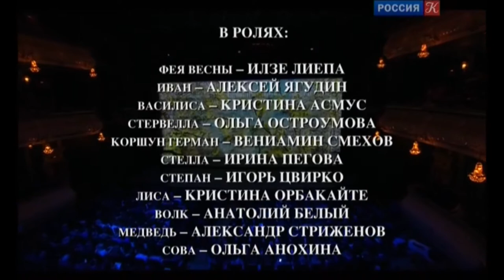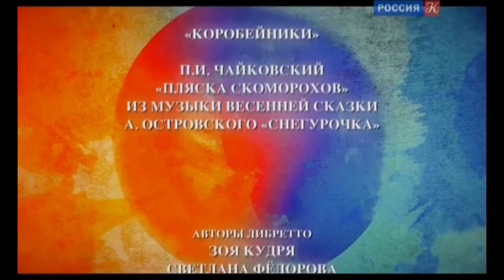Весна священная. "Sacred spring".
Ильзе Лиепа
1 апреля, телеканал «Культура» показал телеверсию гала-спектакля «Весна священная», который с огромной любовью мы сыграли и станцевали 26 марта на Новой сцене Большого театра.
Этот проект мы делали в течение всего года. Мы хотели дать детским любительским коллективам уникальную возможность войти в единое творческое пространство с ведущими мастерами театра, кино, балета и выйти на сцену главного театра страны. Одиннадцать танцевальных коллективов из Москвы и Московской области, Барнаула, Екатеринбурга, Оренбурга, Иванова, Самары, Нерехты - главные действующие лица гала-спектакля «Весна Священная». Этот спектакль был создан ради них. Для них работали: талантливейший хореограф Елена Богданович, замечательный, тонкий мастер - режиссер Вахтанговского театра Владимир Иванов, изумительный художник по костюмам, автор костюмов Олимпиады в Сочи Екатерина Котова, театральный художник, сценограф Павел Каплевич, сценарист Зоя Кудря. И большой, слаженный коллектив организаторов-профессионалов.
Иногда одно событие, одна встреча могут изменить жизнь, дать ей иное направление. Мы хотели дать возможность каждому ребенку соприкоснуться с чем-то важным - с тем, что может изменить их образ мыслей и отношение к окружающему миру. Кем бы ни стали потом эти дети в будущем, я надеюсь, что они никогда не забудут этот опыт.
Я благодарю моих друзей, потрясающих партнеров по сцене, блистательных артистов: Алексея Ягудина, Ольгу Остроумову, Кристину Орбакайте, Ирину Пегову, Анатолия Белого, Александра Стриженова, Кристину Асмус, Ольгу Анохину, Игоря Цвирко, Вениамина Смехова за участие в этом проекте. Огромное спасибо всем зрителям этого прекрасного вечера за удивительную и незабываемую атмосферу в зале!

"Sacred spring"
Ilse Liepa
On April 1, the Kultura TV channel showed the TV version of the gala performance The Rite of Spring, which we played and danced with great love on March 26 on the New Stage of the Bolshoi Theater.
We have been doing this project throughout the year. We wanted to give children's amateur groups a unique opportunity to enter a single creative space with the leading masters of theater, cinema, ballet and enter the stage of the country's main theater. Eleven dance groups from Moscow and the Moscow region, Barnaul, Yekaterinburg, Orenburg, Ivanov, Samara, Nerekhta are the main characters in the gala performance "The Sacred Spring". This performance was created for them. For them worked: the most talented choreographer Elena Bogdanovich, a wonderful, delicate master - director of the Vakhtangov Theater Vladimir Ivanov, an amazing costume designer, author of costumes for the Sochi Olympics Yekaterina Kotova, theater designer, set designer Pavel Kaplevich, screenwriter Zoya Kudrya. And a large, well-coordinated team of professional organizers.
Sometimes one event, one meeting can change life, give it a different direction. We wanted to give each child the opportunity to get in touch with something important - something that can change their way of thinking and attitude to the world around them. Whoever these children later become in the future, I hope they will never forget this experience.
I thank my friends, amazing stage partners, brilliant artists: Alexei Yagudin, Olga Ostroumova, Kristina Orbakaite, Irina Pegova, Anatoly Bely, Alexander Strizhenov, Kristina Asmus, Olga Anokhina, Igor Tsvirko, Veniamin Smekhov for participating in this project. Many thanks to all the spectators of this wonderful evening for the amazing and unforgettable atmosphere in the hall! And pleasant viewing to all our viewers!